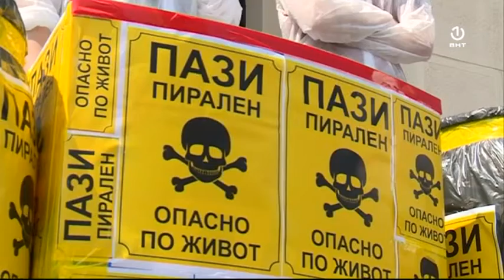Peticija za ispitivanje činjenica o curenju piralena